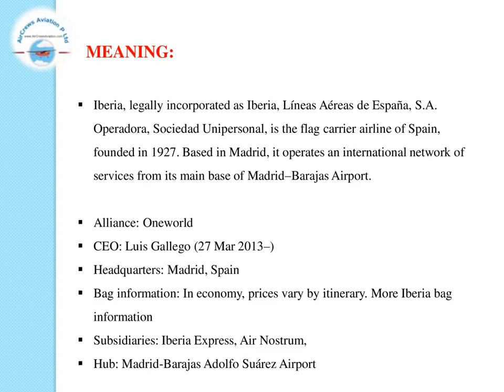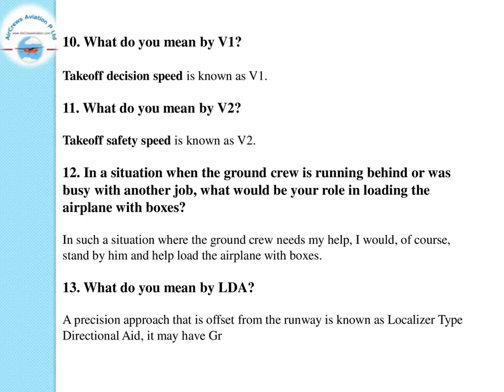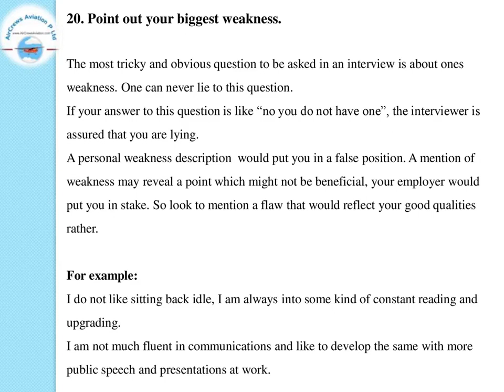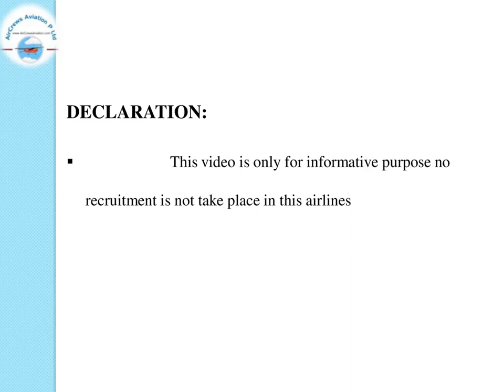Cockpit Crew👩‍✈️Pilots Hiring 👮🏼‍♀️ Iberia Airlines✈️Rajarajeswari J HRM AirCrews Aviation Pvt Ltd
Cockpit Crew👩‍✈️Pilots Hiring 👮🏼‍♀️ Iberia Airlines✈️Rajarajeswari Jagatheesan HR Manager AirCrews Aviation Pvt Ltd
Dear Visitors,

Step by Step Learn How to Become an International Airline Pilot  :